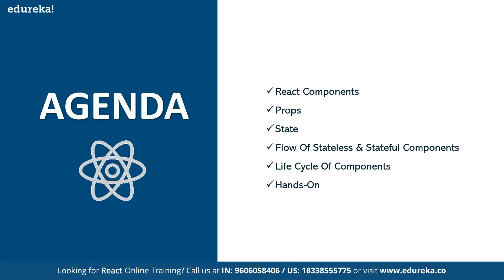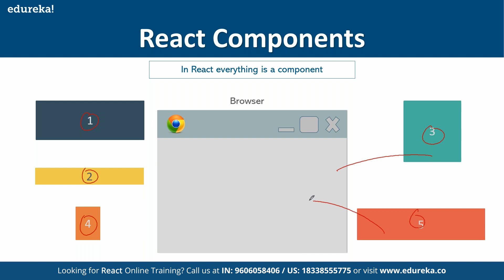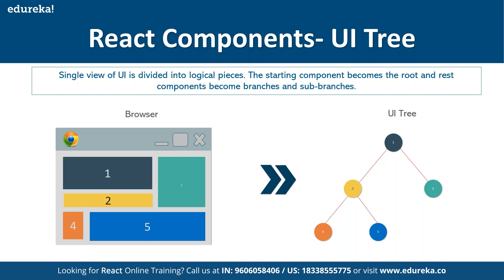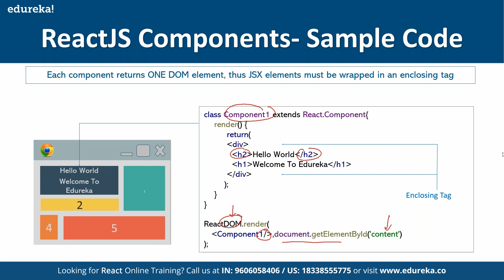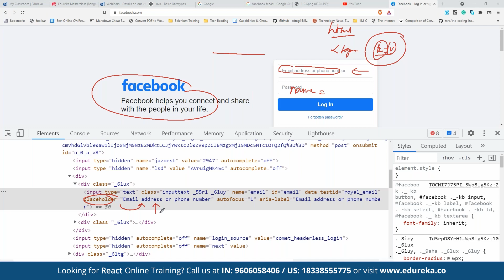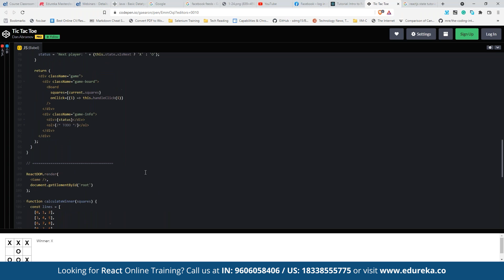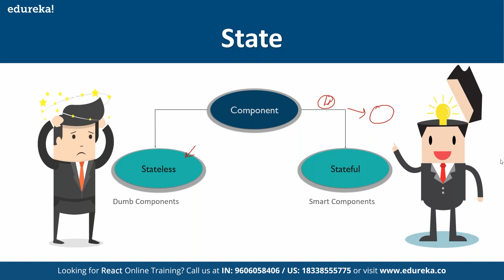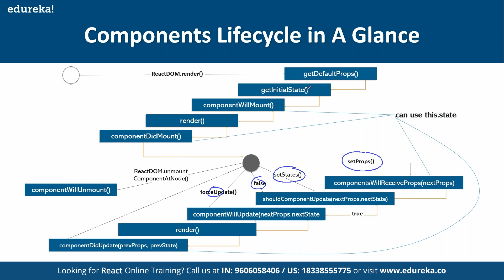ReactJS Components Life-Cycle Tutorial | React Tutorial for Beginners | Edureka Rewind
This Edureka video on React Components will help you in understanding the fundamentals of  components in ReactJS.
00:00:00 Introduction
00:00:47 React Components
00:24:10 PROPS
00:28:20 State
00:40:07 Flow of Stateless and Stateful Components
00:41:05 Component Lifecycle